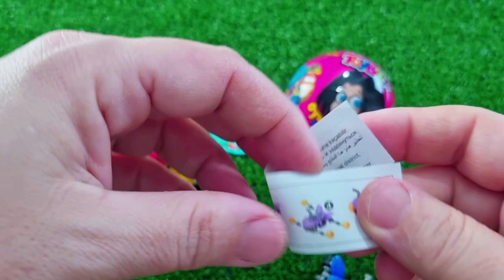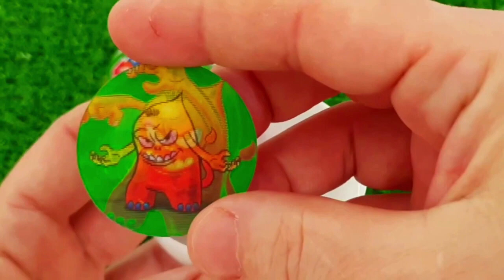Rainbow Satisfying Video | DIY How To Make Lollipop Candy Paw Patrol Fruits Cutting ASMR